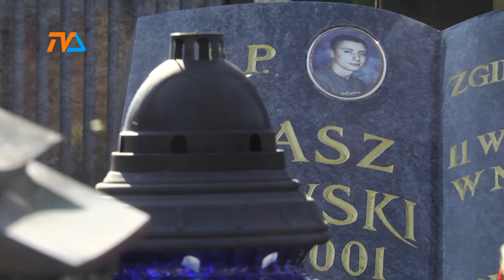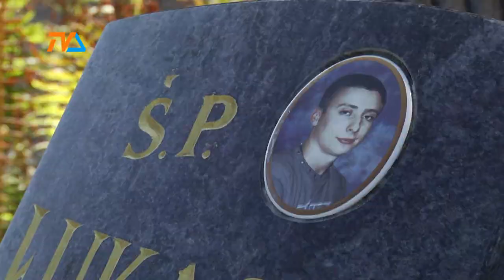WTC – 20. rocznica śmierci Łukasza Milewskiego |TVSUWAŁKI